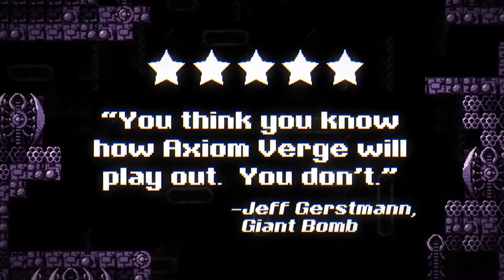Axiom Verge: Multiverse Edition (PS4/PSVita/Wii U)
Axiom Verge: Multiverse Edition

Axiom Verge is a retro-styled 2D "metroidvania" action-adventure, inspired by such classics as Rygar, Contra, Bionic Commando, Blaster Master, and of course, Metroid. But it also gives you power over glitches like those found in classic games, Allowing you to scramble enemies, corrupt environments, and enter hidden areas.

After a lab accident, Trace awakens on the mysterious alien world of Sudra. Unsure if he was beamed to a distant planet or the far future -- or if he’s trapped in an elaborate computer simulation -- Trace begins his quest to defeat Athetos and uncover the secrets of Sudra.

Axiom Verge: Multiverse Edition and Standard Edition

The Multiverse Edition of Axiom Verge will include a copy of the game, a deluxe booklet with developer commentary and art, double-sided poster, and a DVD and making-of documentary. This special edition will be available on PlayStation 4, PlayStation Vita, and Wii U. Other formats are to be confirmed.

A Standard Edition will also be available -- and will include a physical copy of the game. This version of the game will be available on PlayStation 4 only.

Features

Expansive Non-linear exploration of 9 labyrinthine, interlocking areas.
Gobs of unique tools and abilities, loads of weapons, and tons of health / power / attribute upgrades.
Combat with dozens of unique creatures and bosses.
Glitches allowing you to break past the boundaries of the normal gameplay.
Speedrun Mode - Play with a streamlined interface and additional features to facilitate speedrunning.